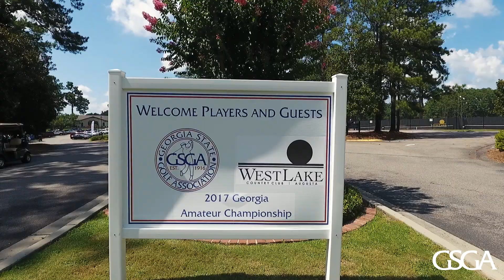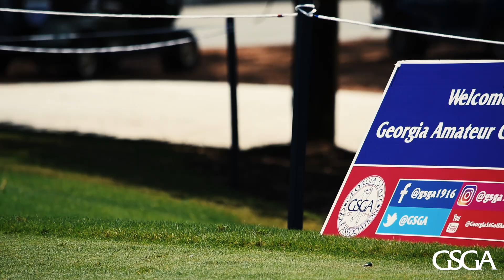Final Recap: 2017 Georgia Amateur Championship